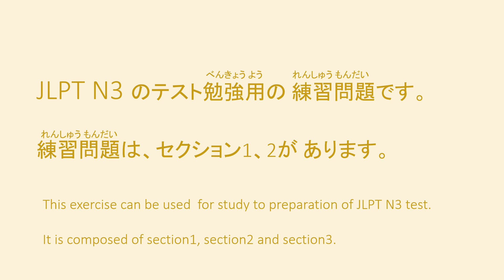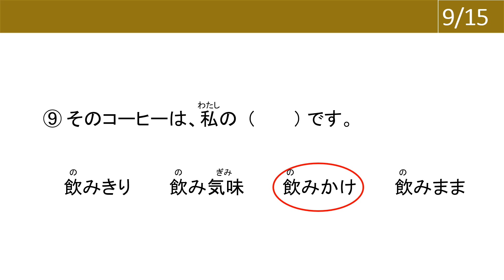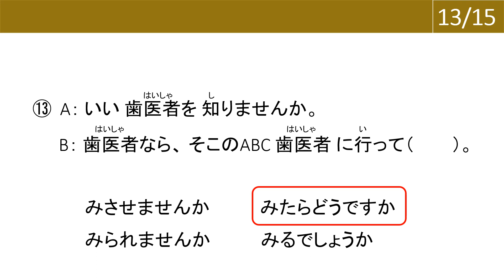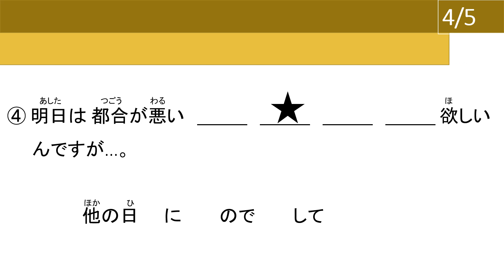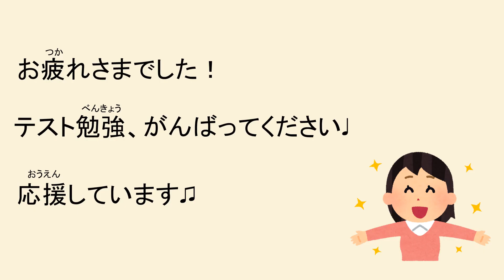LPT N3 Exercises ｜Grammar ③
【LPT N3 Exercises ｜Grammar ③ ｜文法ドリル③】

どうがを みてくれて、ありがとう♬

- JLPT N3 Grammar Section Exercise Drill.
I hope that this video helps your preparation for JLPT test.
This video is not only for JLPT study but also you can check your Japanese knowledge.
- 日本語能力検定N3の 文法セクション 練習です。
JLPTのテストべんきょうは たいへんですが、がんばってください。

Also, it will give me energy and confidence on what I am doing. Thank you for  your support😄